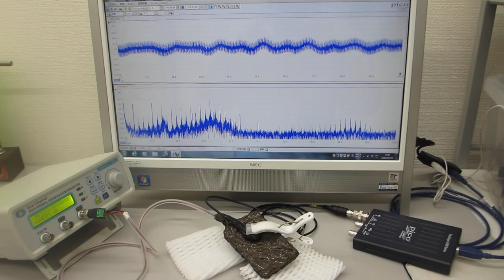音圧測定解析に基づいた、超音波伝搬制御実験